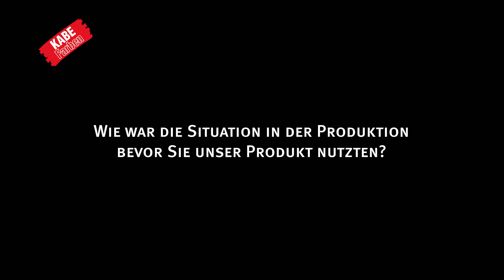Case Study 1 Fural: Wie war die Situation in der Produktion bevor Sie unser Produkt nutzten?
Vision:
“Wer eine Metalldecke sucht, wählt FURAL und ist begeistert”

Zur Qualitätsverbesserung und Erhöhung der Kundenzufriedenheit entschied sich Fural Systeme in Metall GmbH zum Umstieg auf Pulverlacke der Firma KABE.